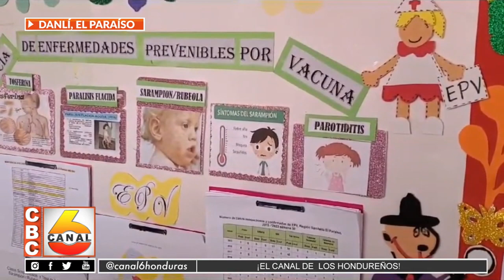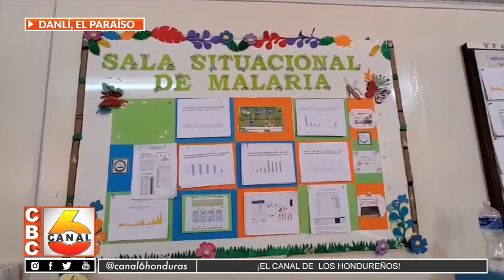Disminuyen casos de dengue en Danlí